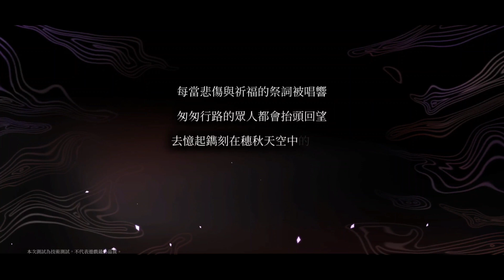【神隱之子】繁体字版CBT序盤プレイパート1【神隠之子/神隐之子/FadeAwaySyzz】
Lohas Games Pte. Ltd.よりリリース予定の神隱之子（代号：隐）のCBTプレイ動画です🐣ソウルタイド開発会社鬼脸科技の新作ゲーム🌟心霊や超常現象をテーマにしたオカルティックな世界観で手掛かりを元に謎を解き明かすアドベンチャーRPG🔍日本が舞台かと思います💡バトルは属性相性が重要なターン制✊鬼のツノが生えたキャラが可愛い👹